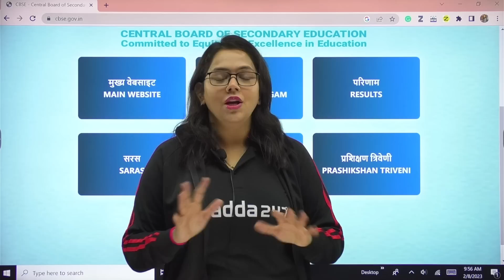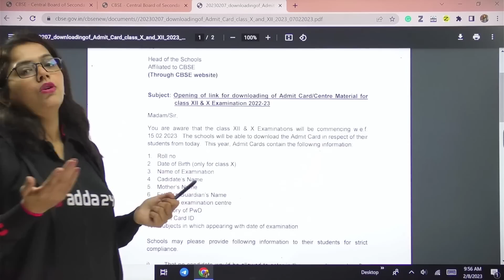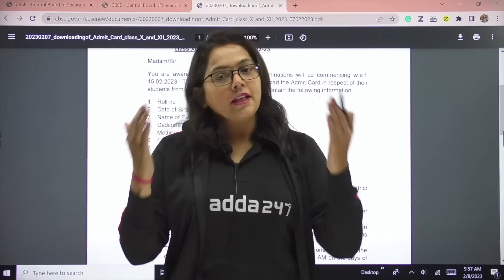CBSE Admit Card 2023 | CBSE Admit Card 2023 Download | CBSE Board Exam 2023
👉 Download ADDA247 App for your complete Exam Prep:
👉 Fill this Google Form to ask any Doubt Regarding Your Exam Preparation:
✔️ Topic Name: CBSE Admit Card 2023 | CBSE Admit Card 2023 Download | CBSE Board Exam 2023
1. 1 Lakh+ Selection: Adda247 is proud to have helped lakhs of students to grab their dream job. Till today, over 1 lakh candidates have been selected for government jobs with the hard work and enthusiasm of our faculty.
2. Fruitful Live Sessions: Study becomes more effective when students with different intellectual skills share their ideas in our live classes. Teachers interact with students, clear their doubts, and make them understand the concept in an effective manner.
3. Top-notch Faculty: The most crucial factor in the success of Adda247 is our experienced faculty who keep themselves updated with the trend in education. They keep themselves engaged with their students so that they could clear every little doubt of the students in terms of their education.
4. Authentic Study Material: Our expert faculty prepares best quality study materials with the latest exam pattern and concepts are cleared in a way which is easy to understand and quick to learn. While preparing the study materials, they do keep themselves updated with the ongoing trends of competitive exams.
5. Mock Tests & Test Series: Adda247 not only focuses on clearing the concept but we do prepare our students to ensure that they perform their best in the competitive exams. For this, our teachers prepare mock tests and test series as per the latest pattern so that the students become familiar with the real exam.